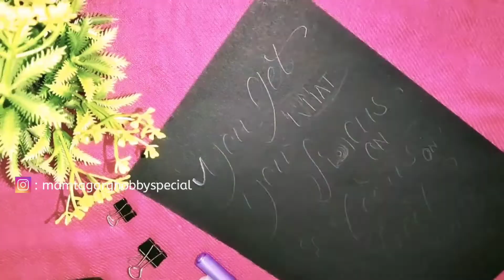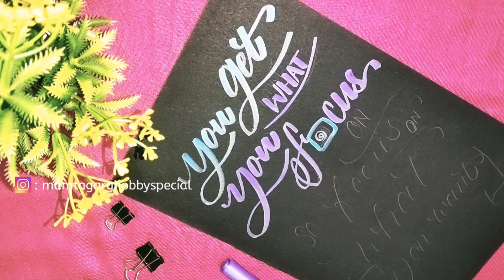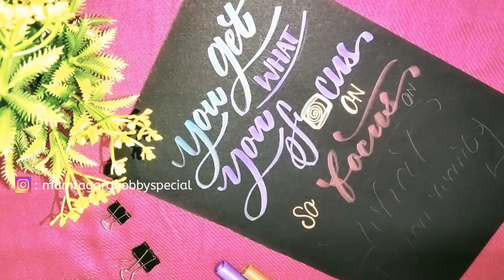Real time lettering | Calligraphy Compostion | Calligraphy and hand lettering inspirational quotes